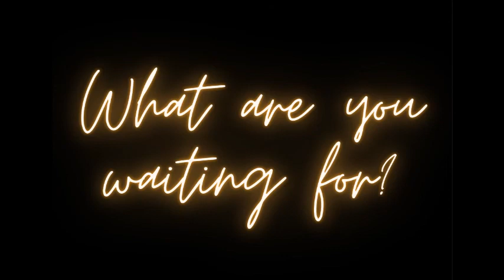2021 Shoot Highlights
Our second year in a row we could not have a proper show - due to Covid. We made the best of the situation and did a shoot instead. The title was Book to Bioscope and the pieces were all about movies based on novels.